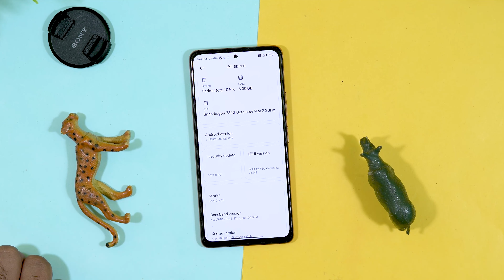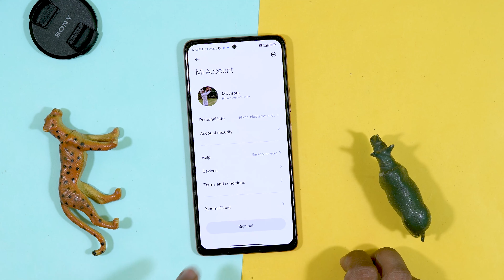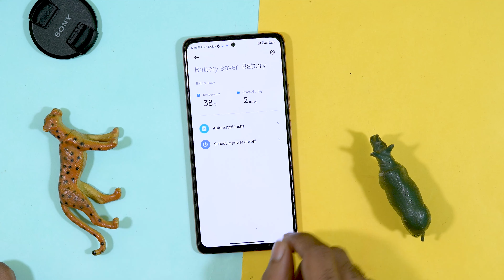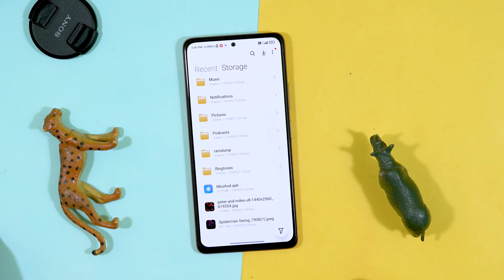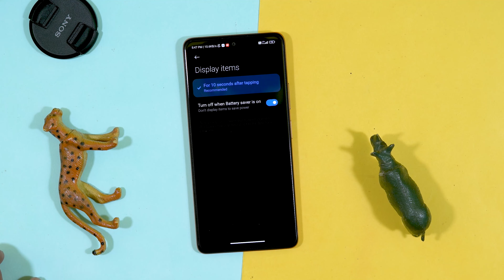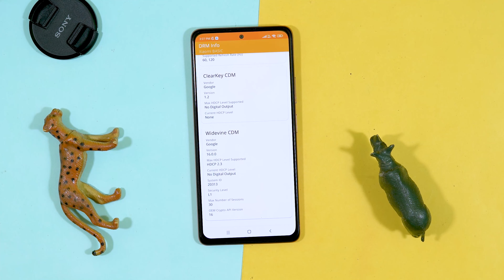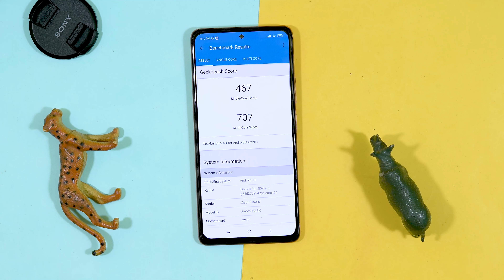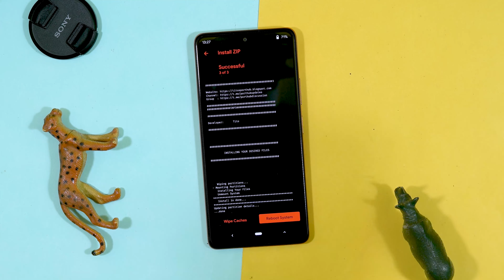Xiaomi Eu 21.9.8 for Redmi Note 10 Pro / Max Review, New Ui & Features, New Game Turbo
Credit - @itsXRP
MIUIAOD Apk Link (Try VPN)